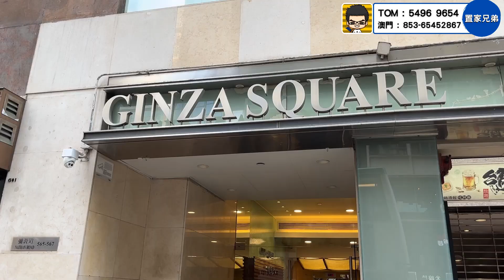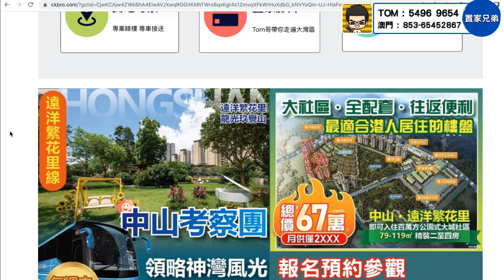珠海0首期被叫停？｜同你淺談零首期內幕｜發展商同銀行都有風險只有買家最著數？｜無左0首付但都仍有低首付3萬幾就做業主｜珠海湖心新城現樓璞樾夠吸引嗎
置家兄弟門店：
九龍旺角彌敦道567號銀座廣場15樓1502A室(油麻地站A1出口)

1.為投資灣區的客戶提供全面優質的看房，購房及售後服務
2.免費咨詢大灣區各大樓盤，及政策，衣食住行各方面疑問解答
3.協助客人辦理銀行按揭服務
4.專業人士驗樓服務
5.提供優質實惠的裝修套餐
6.家居清潔、傢俬電器、家居保險、律師咨詢等轉介服務
7.協助買家有關托管出租等事宜
8.提供港澳客戶居住證，社保，車牌，等咨詢服務